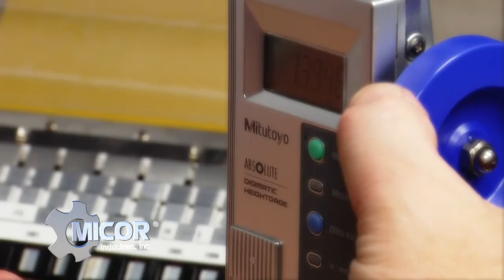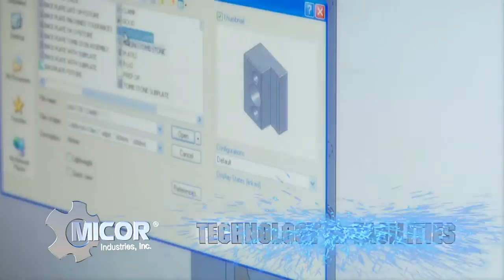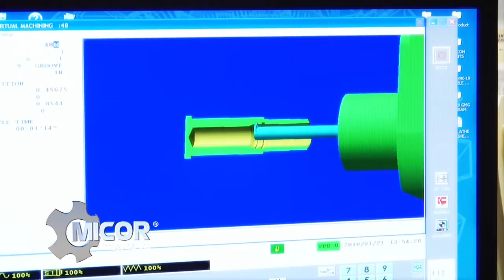Micor Industries, Inc.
- Micor Industries, Inc. provides global contract manufacturing services, using the latest technology in CNC precision machining, metal parts fabrication, welding, finishing, laser marking and precision inspection tools and techniques. ISO 9001:2000 certified, Micor Industries specializes in value-added manufacturing services with a focus on quality, lean manufacturing and customer-driven solutions.